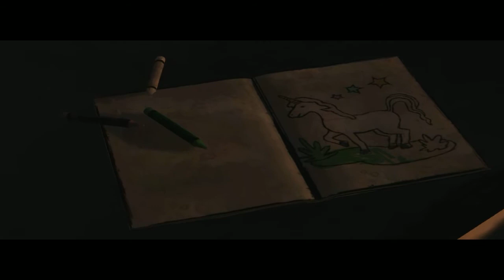Salvado por una niña: Clementine | TWD: Parte 2 | YullR: Comentado + Memes !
¿ Hola BACAN !! Te ha gustado el vídeo o al menos una sonrisa :)?

Hazte mi amigo en Steam: Yull15
Quieres ser Partner !? Únete a RPM Network

Colaboradores y Promociones